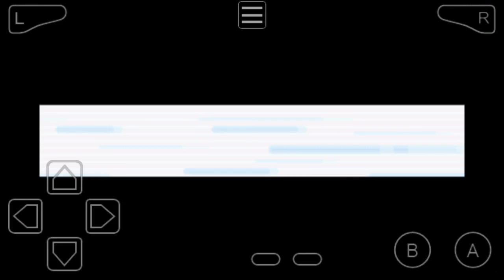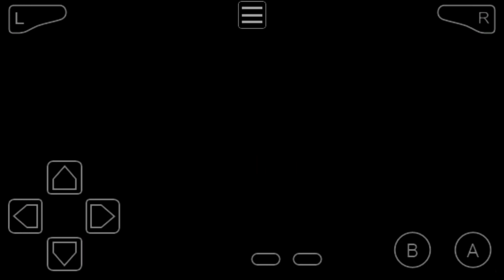Pokemon Leaf Green | Episode #3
Hey what is going on guys today me and gohan continue my Pokemon Adventure
STALK ME!!!

SaltyGohan have a fun day